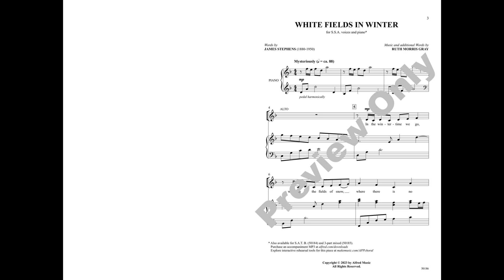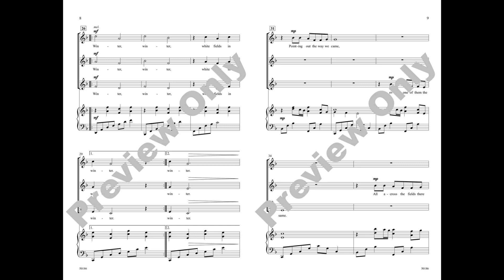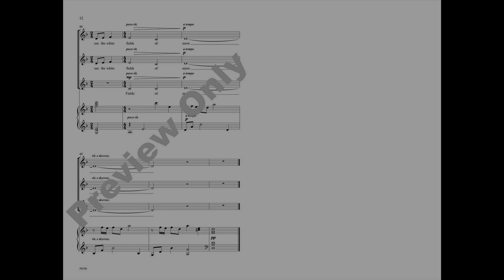White Fields in Winter (SSA), by Ruth Morris Gray – Score & Sound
White Fields in Winter
Words by James Stephens, music by Ruth Morris Gray
Item: 00-50186
SSA
Alfred PerformancePlus+
Available: SATB, 3-Part Mixed, SSA, PianoTrax

This delightful winter poem imagines footprints in the snow as "prints of silver filigree." Ruth Morris Gray's captivating musical setting seamlessly alternates between major and minor keys. Enunciate clearly on the lightly lilting verses, sing lyrically on the legato refrain, and then enjoy the surprise when the two distinct motives come together near the end.

The PerformancePlus+series is an innovative addition to the ever-expanding MakeMusic Cloud interactive library. These engaging selections are presented with educational resources designed to enrich the rehearsal process and create outstanding performances. Including:
* Assignment, recording, and assessment tools within MakeMusic Cloud
* Part-predominant and accompaniment tracks
* Printable sheet music (with a standard MakeMusic Cloud subscription)
* Correlated rehearsal guides and performance notes
* Rights to perform in a live or virtual setting